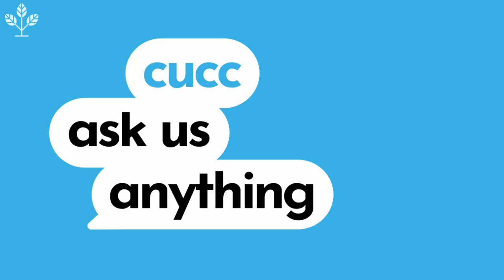Claremont UCC - Pastors Jen and Jacob's New Sermon Series: "Ask Us Anything!" [10-24-24]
Pastors Jen & Jacob will be preaching on
"Ask Us Anything"

233 W Harrison Ave.